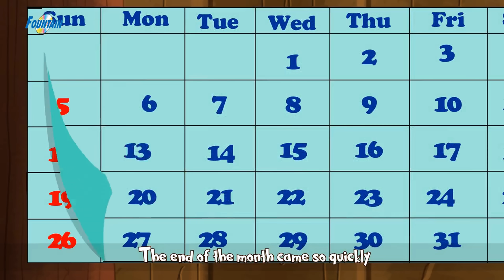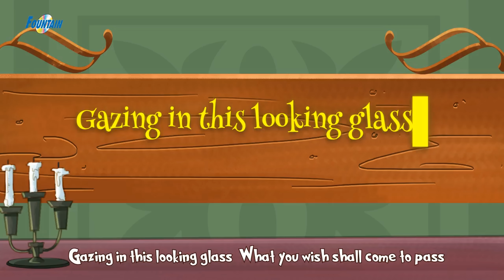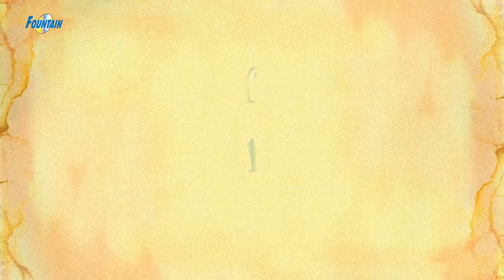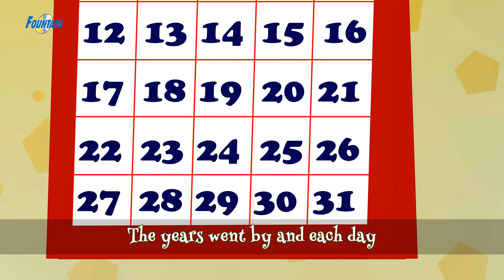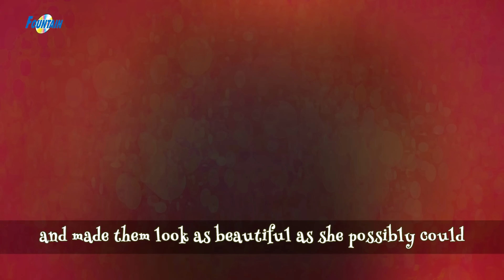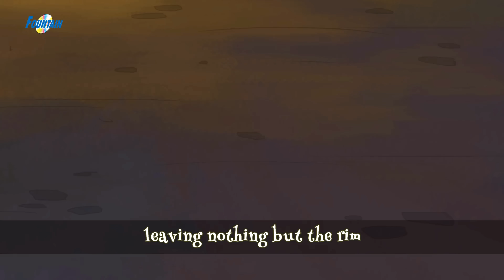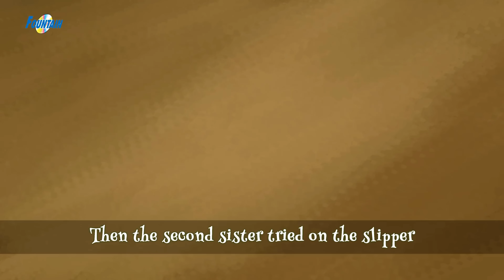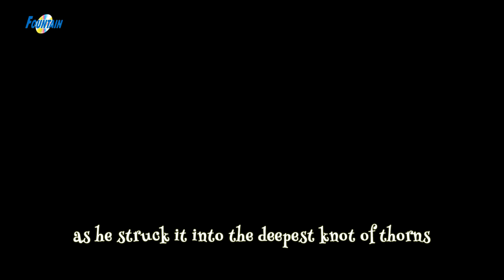10 Contos de Fadas da Princesa | Contos infantis | Historinhas para dormir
10 Contos de Fadas da Princesa | Contos infantis | Historinhas para dormir | Contos de Fadas em Português

🎵Nossas Compilações Populares🎵

🎵Nossos Vídeos Populares🎵